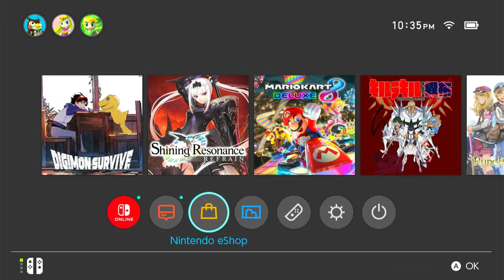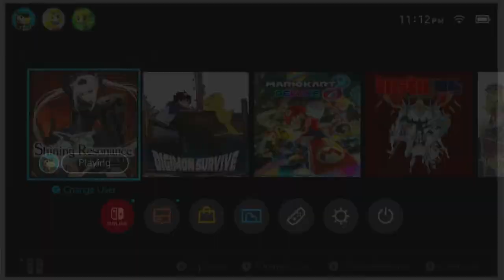Gaming Stream: Shining Resonance Refrain #1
Does anyone care about this game anymore because I'm way late to the party. Oh well, see you there.